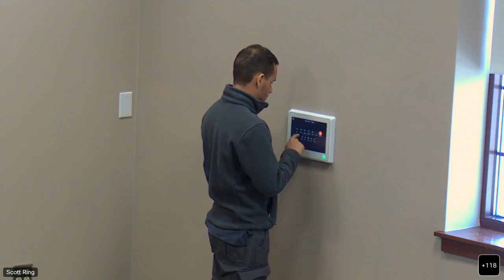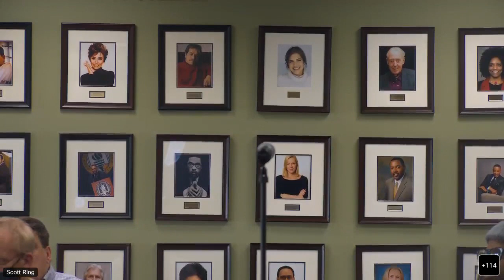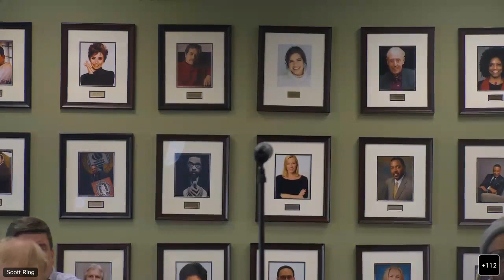HCCC Town Hall - March 2023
Hudson County Community College offers high-quality programs and services to meet the educational needs of a diverse community and to promote the development of Hudson County and its service areas. Credits at Hudson easily transfer to degree programs at four-year colleges and universities. Our tuition is among the lowest in the state, and we offer financial aid and scholarships to our students.

HCCC has campuses in Jersey City, Union City, and Secaucus all of which are accessible via public transportation. for more information!